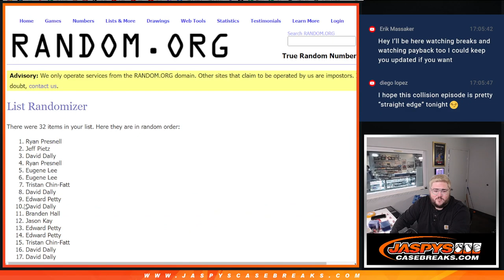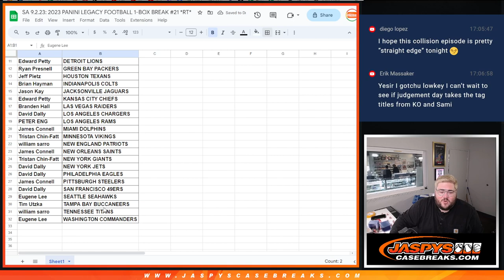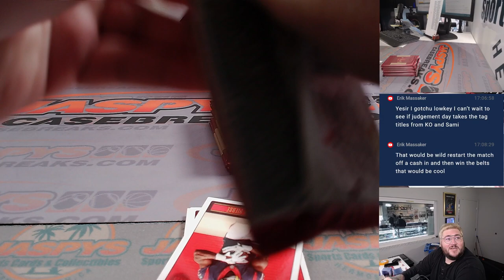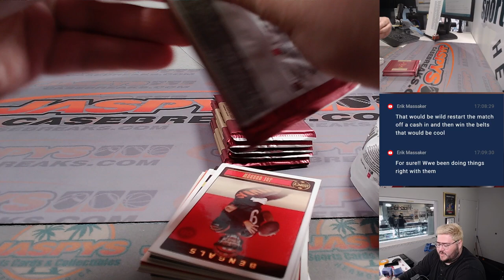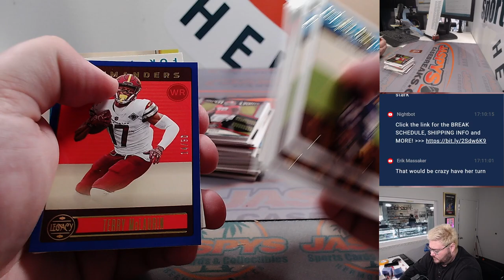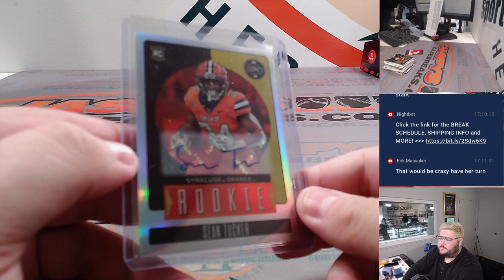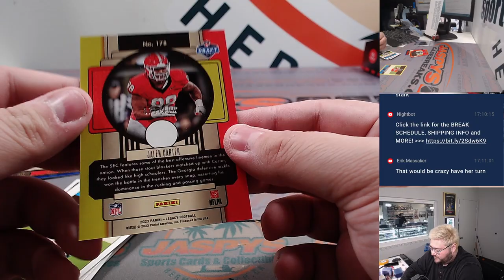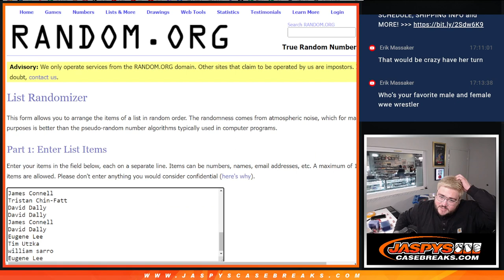SA 9.2.23: 2023 PANINI LEGACY FOOTBALL 1-BOX BREAK #21 *RT*